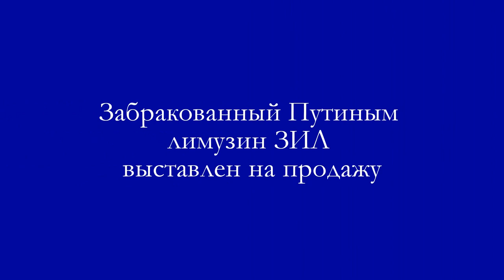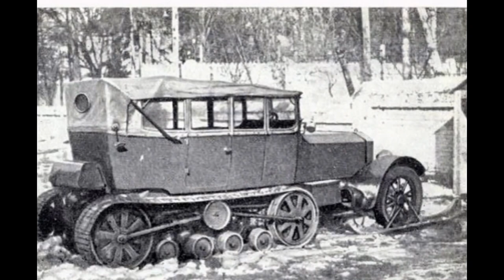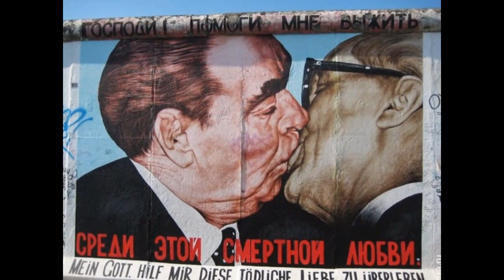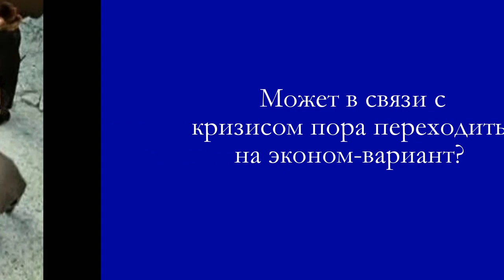Криворукий автопром не смог сделать нормальную тачку даже для Путина! ЗИЛ-4112Р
Лимузин ЗИЛ-4112Р, который был выпущен специально для президента России, выставлен на продажу. Желающим приобрести машину придётся заплатить 1,2 млн долларов. Соответствующее объявление было опубликовано на сайте о продаже редких коллекционных автомобилей Hemmings.com.
Пробег автомобиля составляет 143 километра. Машина оснащается 7,7-литровым бензиновым мотором с отдачей 400 л. с. и 610 Нм крутящего момента. Двигатель работает совместно с 5-ступенчатой коробкой передач. Машина оснащается электрическими стеклоподъёмниками, выдвижным монитором, баром, холодильником и климат-контролем.
Напомним, газета «Известия» сообщила, что президент России Владимир Путин забраковал отечественный лимузин ЗИЛ-4112Р для первых лиц. По данным издания, глава государства опробовал машину и нашёл в ней ряд недостатков.
На данный момент автомобили для первых лиц государства разрабатывают в рамках проекта «Кортеж». Первая партия машин должна быть представлена уже в следующем году. Все автомобили проекта будут иметь классическую компоновку с передним расположением двигателя, задним или полным приводом. По предварительным данным, лимузин получит турбомотор объёмом не менее 6,0 л и мощностью от 800 л. с., который будет работать в паре с 9-ступенчатой автоматической трансмиссией. Техническое задание также регламентирует габариты (6840×2000×1680 мм), колёсную базу (4800 мм) и массу (6 тонн) лимузина — это будет самый большой, тяжёлый и мощный автомобиль премиум-класса в мире.
Помимо лимузинов для первых лиц государства в рамках «Кортежа» предложат представительский седан меньшего размера, а также внедорожник и минивэн, которые можно будет использовать в качестве машин сопровождения. На данный момент уже завершены эскизные и технические проекты всех машин.